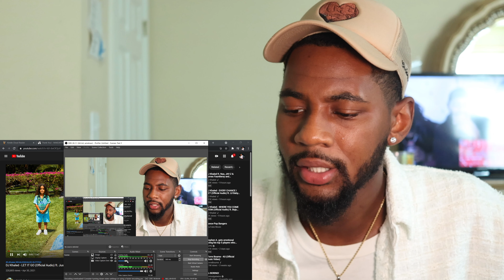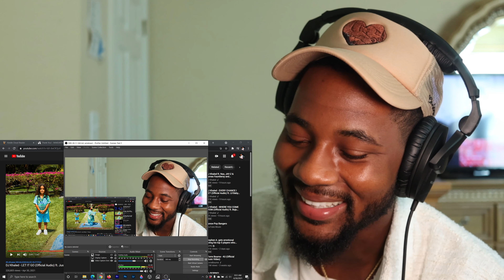DJ Khaled - LET IT GO (Official Audio) ft. Justin Bieber, 21 Savage 🔥 REACTION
Reacting to DJKhaled new track “Let It Go” (Feat. JustinBieber & 21Savage) from his new album ‘KHALEDKHALED’ 🔥